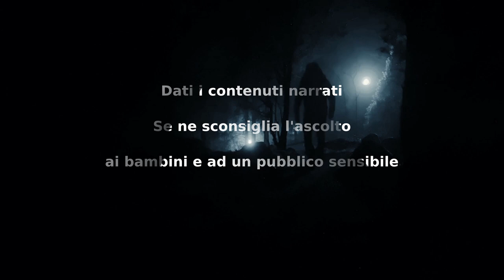L'uomo che viveva al piano di sopra - CreepyPasta ITA